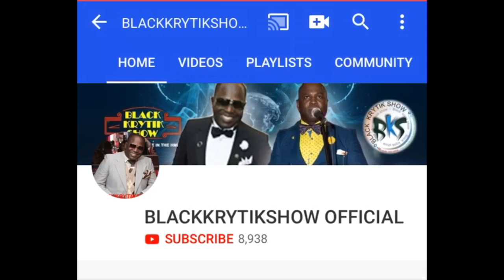SEPTENTRIONAL LIVE (SORE) YON TI KOUT ZYE -NEW JERSEY 4-6-2019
BLACKKRYTIKSHOW. TV RADIO PERSONALITY JOURNALISM NY/NJ CLUB PROMOTER.Host Booking info 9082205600 TV-RADIO SHOW Each Mon 8pm & FRI 6pm 91.9fm
Tune in on 91.9 FM New Jersey NEW YORK .
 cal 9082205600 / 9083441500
follow BKS ON YOUTUBE-FB-TWITTER-INSTG LISTEN BLACKKRYTIK RADIO SHOW EACH MONDAY 8PM & FRIDAY 6PM TUNE INTO 92.5FM 91.9fm NJ OR LISTEN YOU CAN ALSO DOWNLOAD THE APP"TUNE IN RADIO" ON YOUR PHONE & SEARCH "RADIOMETGA